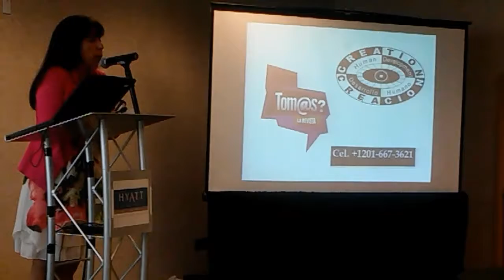Consciencia Despertar de la Psique VI Conferencia - Lenny Pito-Bonilla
Pregunta del público en el II Congreso de Ciencia y Espiritualidad. Miami/17